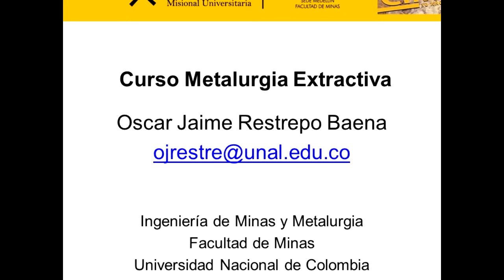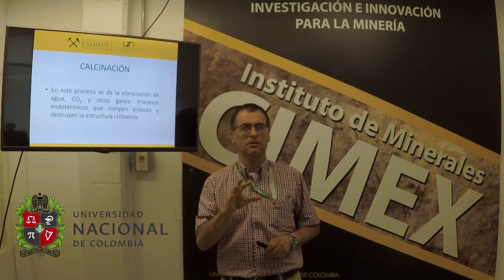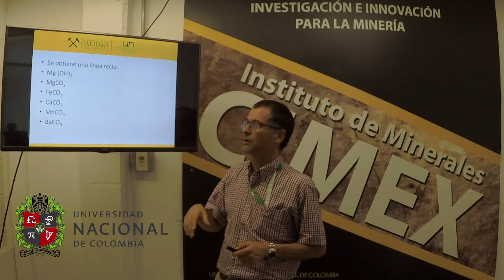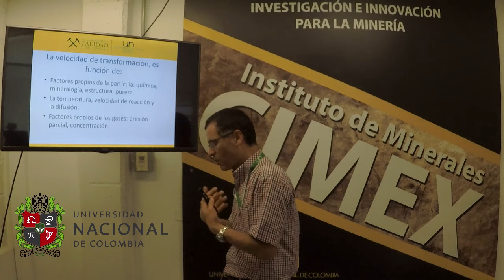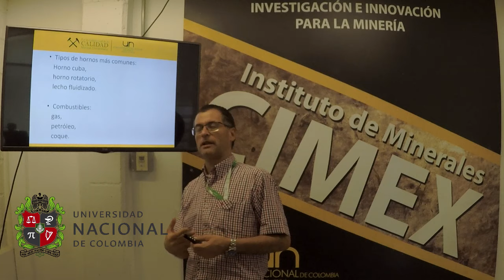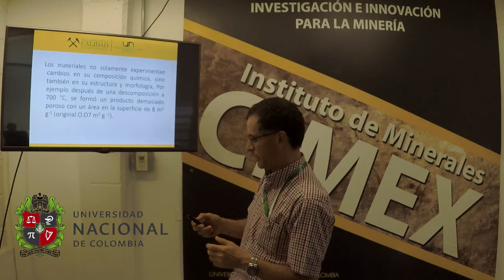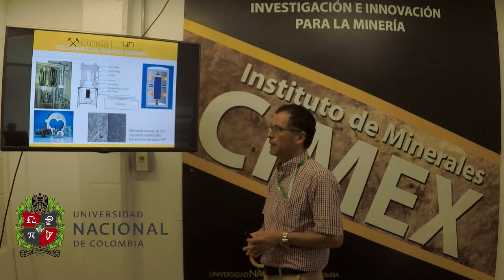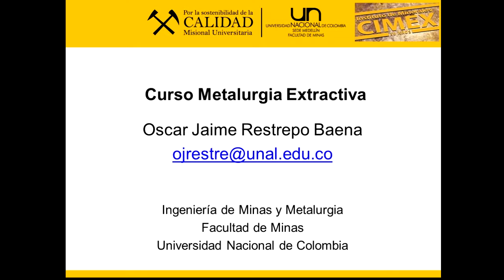Curso de Metalurgia Extractiva. Clase N°16. Principios de calcinación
Curso de Metalurgia Extractiva. Clase N°16. Principios de calcinación. Oscar Jaime Restrepo Baena. Departamento de Materiales y Minerales. Facultad de Minas. Universidad Nacional de Colombia. Sede Medellín
Se presentan los fundamentos de losprocesos de calcinación. Se hace énfasis en los aspectos termodinámicos y cinéticos y se da una mirada a los procesos industriales que requieren de la calcinación como la cerámica y la producción de cemento.

Se puede contactar al autor en:

Profesor Titular
Medellín – Colombia